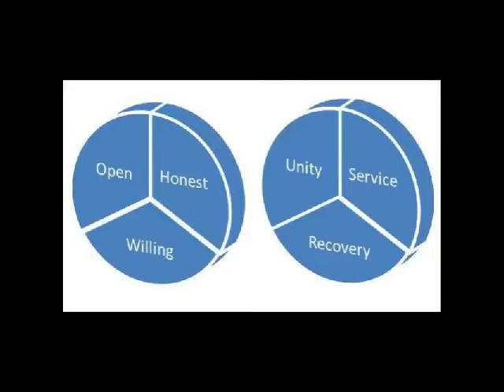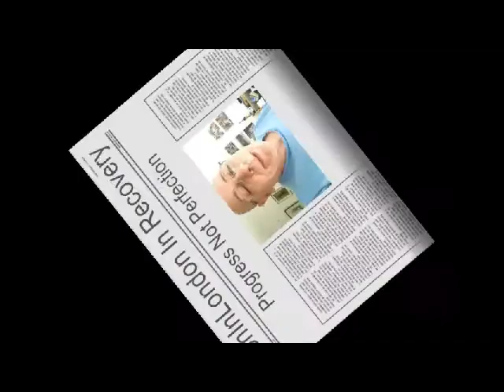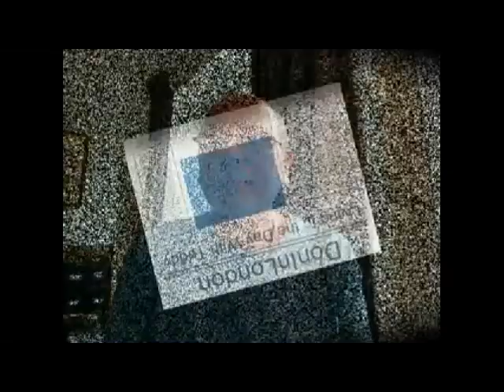Alcoholics Anonymous | June 2 | DonInLondon | Step 6 "Let Go"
June 2 2012 | AA 12 Steps In Action | Step 6 Spiritual Willingness Alcoholics Anonymous [ Full daily blog ] Today's AA daily reflection: "here are the steps we took..." All about action! Out of the insanity contingent on reminding myself to ask for help and to keep on taking action on a daily basis in recovery. This is not about judging and passing an exam, there is no hundred percent perfect which leads to salvation. Living to the good and good conscience deepens our spiritual experience in the moment of now...

Natural instincts! Wonderful and the pursuit of happiness is all about action. It is not about obsession, we have tried that and most likely burned out as a result. Alcohol, people, places and things provide opportunity to strive beyond natural needs because of obsessions and self obsessions and utter selfishness. As nature intended and as nurture has now shown me, feelings working right in the moment of now offer the deepest connection possible to reality today...

Natural instincts, and natural activities and living life as it is. Emotional and spiritual, feelings fitting with the reality of now. I am happy this morning about some things and troubled by events beyond my control both in family matters and worldwide matters... I can be moved by occasions and day-to-day living. I am touched every day by joy and sadness. I grieve for those lost and I connect with how I may cherish everyone today...

Natural, to love and to be loved back and find usefulness in every day. Emotionally and spiritually I am loved and love back, and I would like... Emotional, spiritual and physical, the physical makes me smile when it comes to love, I am completely out of practice! As the saying goes about old dogs and new tricks... This old dog knows every day is about learning new ways to love and be loved back. Never presume to know, simply learn how all over again and never assuming. Starting over from scratch is the greatest gift and the greatest adventure and learning what makes us tick one day at a time...

At this point, it would be a good idea to look again at our sharing in step five, where we define character and list a number of our defects. Completing step 5, we have compiled a list of the character defects. Step six is concerned with our spiritual willingness to have these defects of character removed, contingent on each day we meditate and pray in good conscience, and or to God as we understand for ourselves. Seven billion humans, seven billion outlooks and defintions about God every day... yours is as good as it gets today...